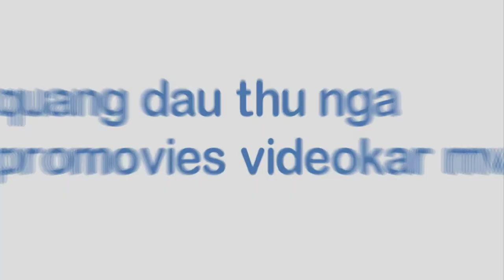[FULL HD]CHĂM SÓC THÚ CƯNG||ENTY BỊ SỐT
CHĂM SÓC THÚ CƯNG
ENTY BỊ SỐT NẶNG
PROMOVIES VIDEOKAR NS QUANG DAU